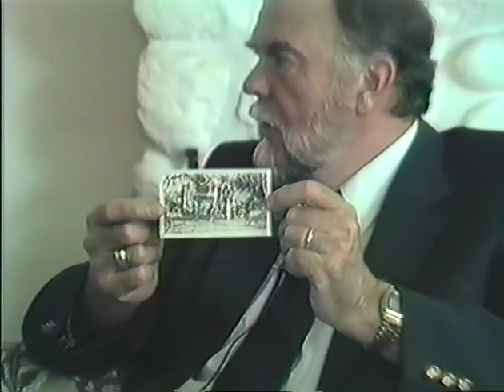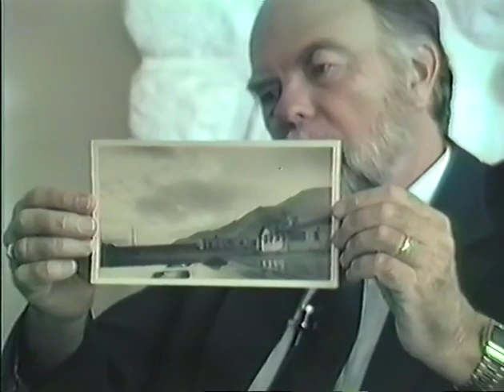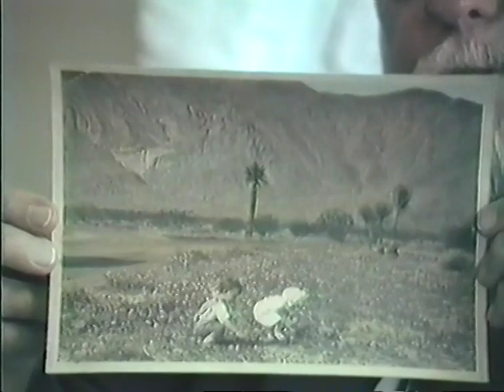Prickly Pears: vol. 11, Peggy Wallace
Prickly Pears is a local history project of the Palm Springs Public Library-funded by the City of Palm Springs and the McCallum Desert Foundation.
Portraits of historical Palm Springs ; no. 11.
Funded by the McCallum Desert Foundation and the City of Palm Springs.
Interviewer, Bill Hesson; technical assistance, Bill Hesson.
Please credit: Palm Springs Public Library, Palm Springs, CA